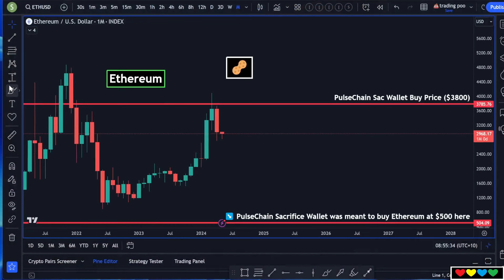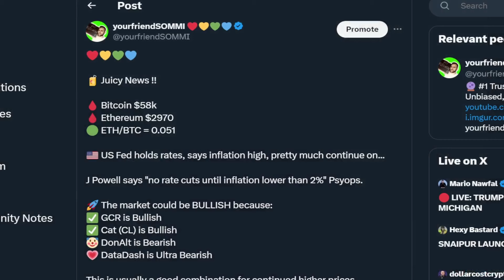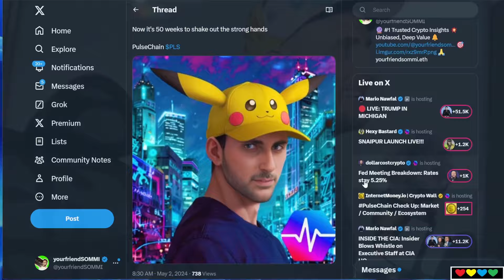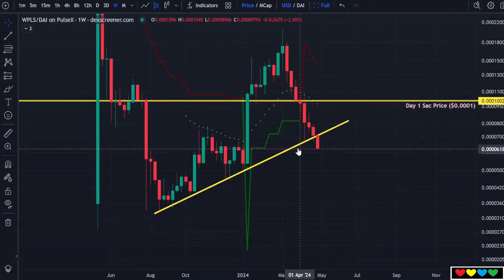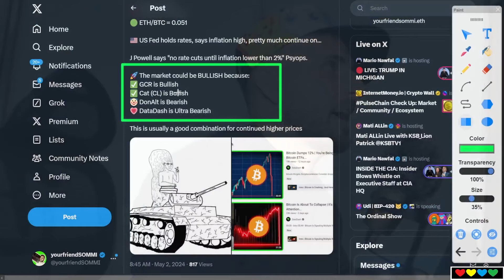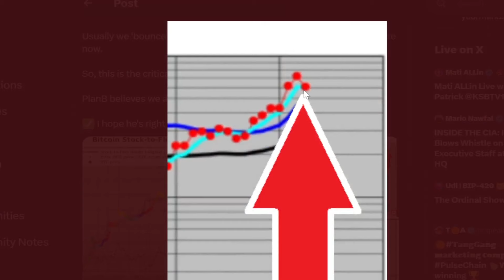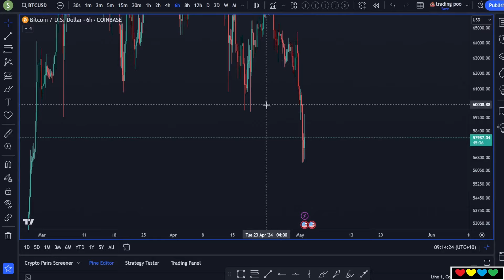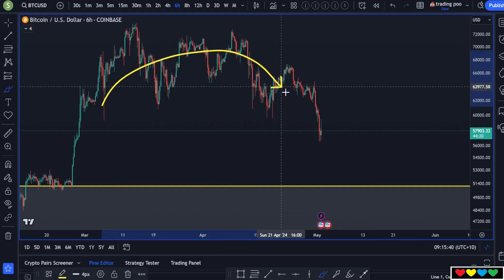🧃 Juicy News !! BTC $58K 🟠 ETH/BTC recovering, Richard Heart & PulseChain, US Fed Rates, PlanB,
Timestamps

00:00 Bitcoin $58K
01:00 Moving Along
02:30 🟥 Monthly Candles
04:30 Ethereum
05:30 Becareful of buying after Green Candles later on
06:30 Richard Heart's Ethereum Trade
07:00 Main Character status peaked for Richard Heart in 2021
08:00 ✅ The Crowd is Wrong
09:00 Can Richard Heart force an Altseason at the end?
10:20 US Fed holds Rates
12:10 PulseChain and the Emotional Cycle
14:00 Most Layer1 Chains pooped
14:30 We were always destined for lower
15:15 Extreme Euphoria vs. Extreme Depression
16:07 🚀 Why the market is actually Bullish
17:03 Our friend Nick (DataDash)
17:50 PlanB and Bitcoin
19:20 Give me $100k Bitcoin
21:00 Wall Street Soyboys
22:30 Bitcoin broke WW3 Fud Low